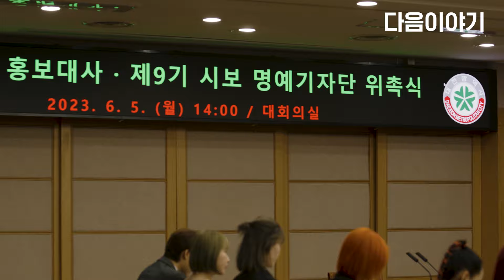우리에게 대전이란? | GRANADA IN Daejeon | EPISODE 4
하루종일 계속된 버스킹 후보지 탐색에 지친 멤버들, 잠시 쉬어가며 대전에 대한 추억을 나누는데...
멤버들에게 대전은 과연 어떤 곳일까?